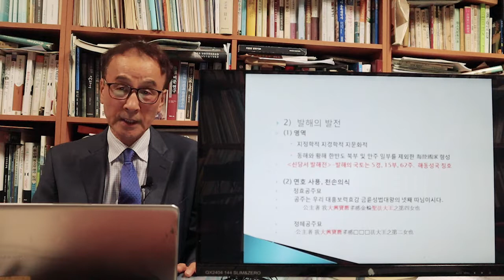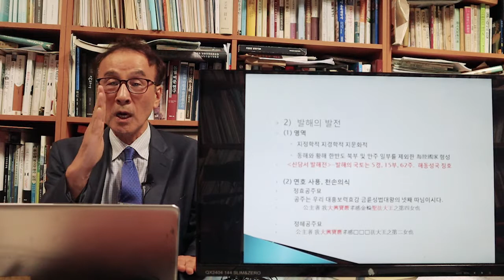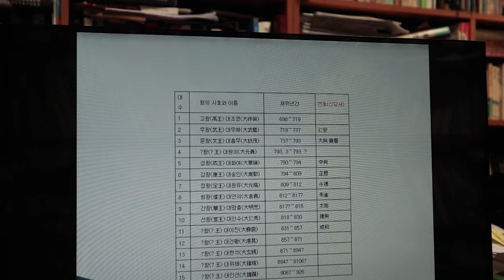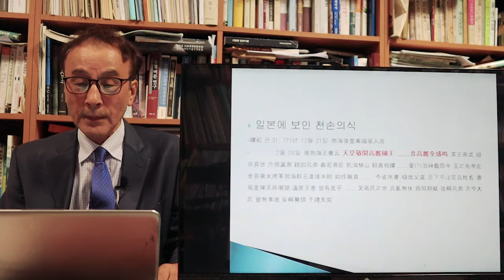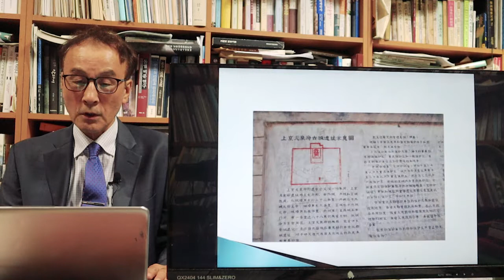발해인과 역사 2부-고구려계승국가인가, 중국의 지방정권인가?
발해는 다수의 고구려 유민들과 소수의 말갈인들이 주도하여 세운 고구려의 계승국가이다. 698년부터 926년까지 200여 년 동안 발전하였으며, 거의 대부분의 임금들이 연호를 사용하였고, 황제의식이 강했던 자주적인 나라였다. 돈화시에는 각종 유적들과 육정산 고분군의 정혜공주묘가 있다. 전성기에는 현재 한반도 북부와 만주일대, 특히 고구려의 영향력이 미약했던 연해주 일대와 흑룡강 중류 유역까지 넓은 영토를 관리하였다. 중요한 수도인 상경성(홀한성)은 발해진에 있는데, 규모가 매우 넓고, 크며, 화려했다. 하지만 고구려적인 요소는 점차 희미해지고 있다.